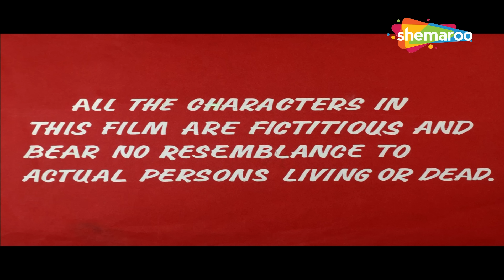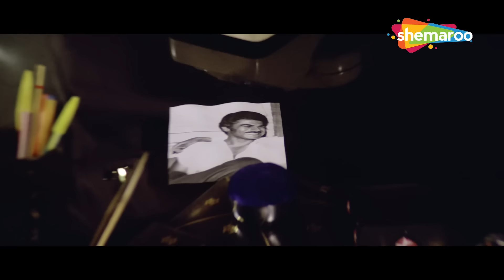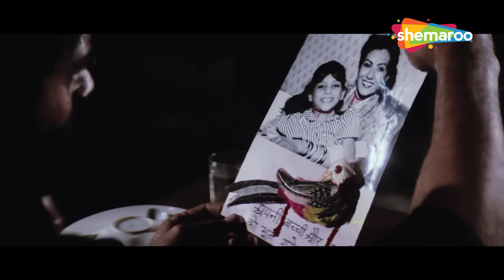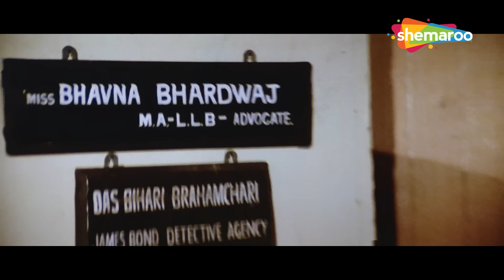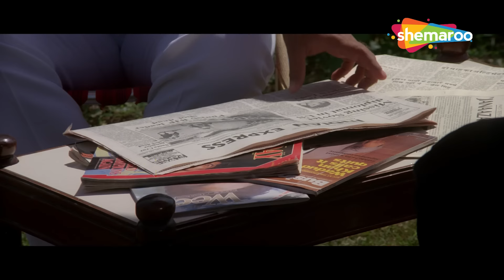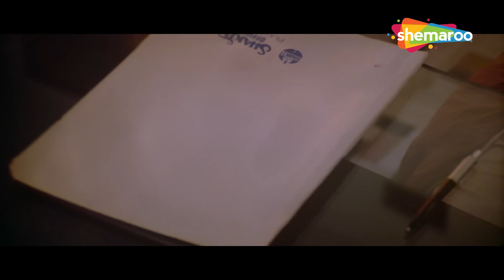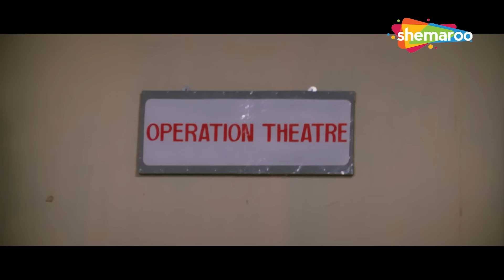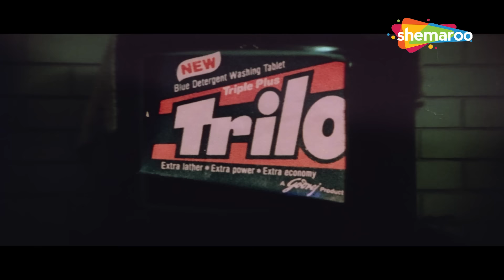मिथुन चक्रवती की मूवी : बेटी की इज्जत बचाने के लिए खुद के जिस्म का किया सौदा - POPULAR HINDI MOVIE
बजरंग एक अकेली महिला के बचाव में आता है जो गर्भवती है और जिसे उसके प्रेमी, एक पुलिस अधिकारी ने छोड़ दिया है। वह दोनों के बीच फंस जाती है जब उसके प्रेमी को बजरंग को गिरफ्तार करने का काम सौंपा जाता है।

Bajrang comes to the rescue of a lonely woman who is pregnant and has been abandoned by her lover, a police officer. She is caught between the two when her lover is tasked with arresting Bajrang.